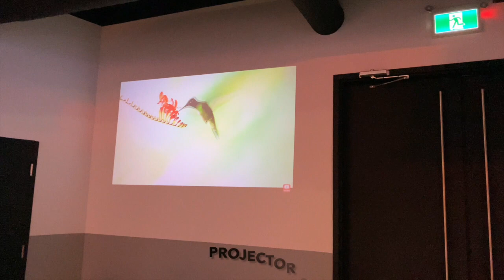Pickering Event Centre - AV - PROJECTOR PACKAGE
5 Projectors included in the package. HD. HDMI connection at DJ booth.
4 wall projectors, 1 floor projector.

Please visit pickeringeventcentre.com for more information.